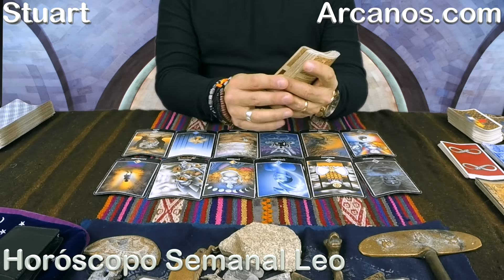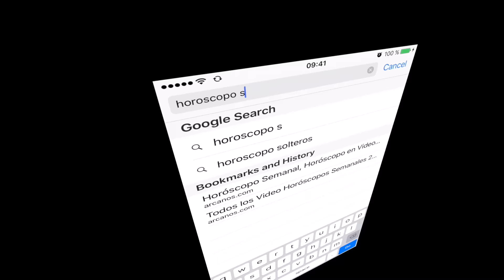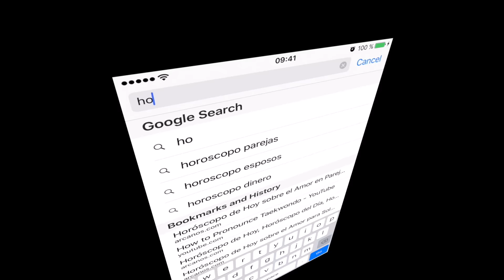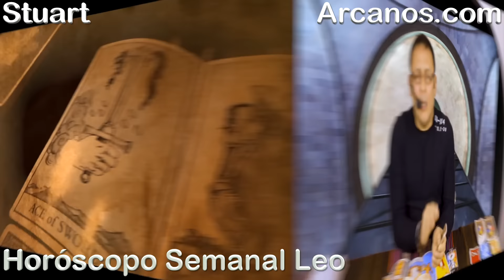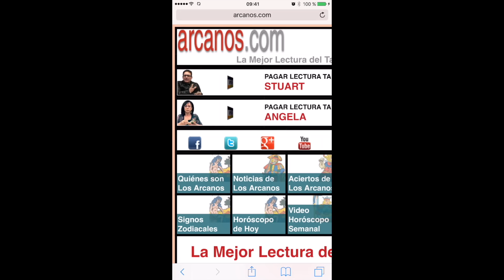LEO DICIEMBRE 2016-25 al 31 Dic 2016-Amor Solteros Parejas Dinero Trabajo-ARCANOS.COM